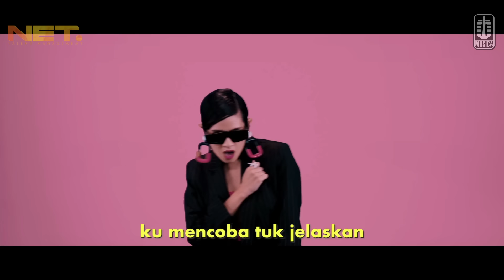Dea, Kenny Gabriel - Kau Pun Tau (Official Video)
Music video by Dea Kenny Gabriel performing "Kau Pun Tau"

Dea Dalila kembali bereksplorasi dengan musiknya. Setelah merilis ‘Mencintaimu 99%’, Dea kembali mengeluarkan single kolaborasi. Kali ini bersama Kenny Gabriel, seorang music producer jebolan kompetisi musik elektronik, The Remix NET TV. Kolaborasi keduanya akan dituangkan ke dalam sebuah lagu yang berjudul ‘Kau Pun Tau’.

‘Kau Pun Tau’ menjadi single kedua Dea setelah ‘Cinta 99%’ yang dirilis Juli tahun lalu. Penyanyi bersuara unik ini menyebut jika single pertama adalah sebuah process, maka single kedua ini adalah progress. Sebuah karya untuk memaknai perjalanan Dea di dunia musik Indonesia.

Lagu ‘Kau Pun Tahu’ bercerita tentang dua orang yang sebenarnya sudah mengetahui jika mereka saling menyukai, namun keduanya tidak ada yang berani mengungkapkannya. Menurut Dea, proses pembuatan lagu ini cukup cepat, bahkan demo lagunya selesai dalam waktu satu hari. “Kita ketemu di studio, langsung bikin lirik dan nadanya terus voila, jadi deh lagunya.” ungkap Dea.

Aktifkan RBT Dea,Kenny Gabriel - Kau Pun Tau dengan cara :
- INDOSAT : ketik MG KAUPNTAU kirim ke 808
- XL : ketik KAUPNTAU kirim ke 1818
- TELKOMSEL : ketik KAUPNTAU kirim ke 1212
- TRI : ketik KAUPNTAU kirim ke 1212

Lirik :
Ku mencoba tuk jelaskan
Hati beradu logika
Tuk menjawab semua tanya

Mau ragu
Tak mudah mengucap cinta
Namun ku tau
Tak bisa ku pendam rasa yang telah ada

Cukup sudah ku membuat bertanya
Ku memang suka padamu
(dan kau pun tau)
Cinta yang ada di antara kita
Memang seharusnya
Akhirnya kita bersama

Mungkin memang salahku
Yang tak bisa yakinkan mu
Tuk katakan sebenarnya
Yang kau rasakan

Memang seharusnya
Akhirnya kita bersama

Memang seharusnya
Akhirnya kita bersama

Memang seharusnya
Akhirnya kita bersama

Memang seharusnya
Akhirnya kita bersama

Song Credit
Song by Kenny
Lyrics by Dea, Kenny, Dion
Mixed by Rayendra Sunito
Mastered by Tonny Hawai

Artwork : @k.kohen

Contact person Artist Management Musica Studio's (Dea) :
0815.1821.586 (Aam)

Contact person Artis NET. Talent Management (Kenny) : 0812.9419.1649 (Ivan)